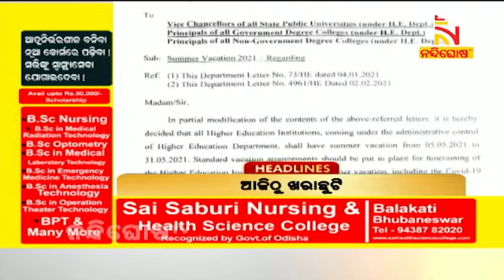NEWS HEADLINES 7AM # 5TH MAY 2021